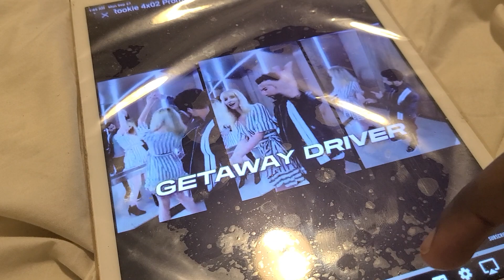THE ROOMIE 4X2 TRAILERRR TRAILER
get hyped